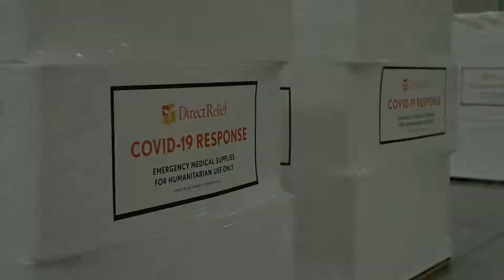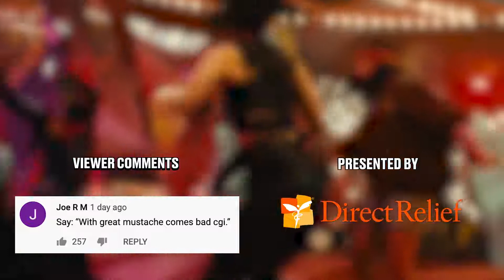Honest Trailers | Birds of Prey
Produced by: Spencer Gilbert, Joe Starr & Dan Murrell
Edited by: Kevin Williamsen
Supervising Producer: Max Dionne
Post-Production Supervisor: Emin Bassavand
Production Coordinator: Ryan O"Toole